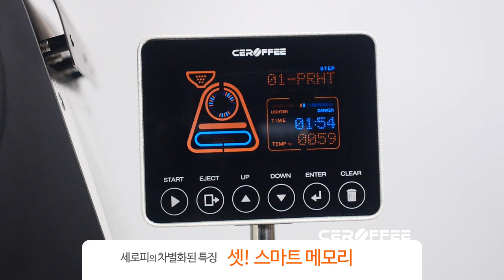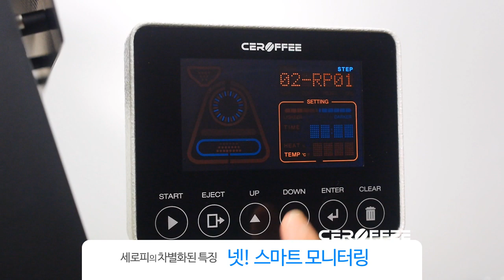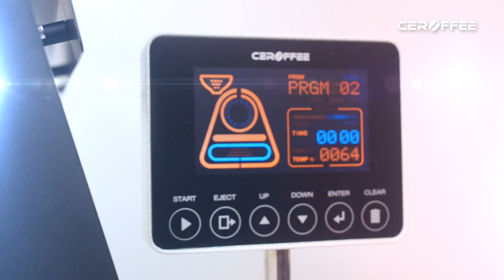스마트세라믹커피로스터 세로피 CRF-800 (Smart Ceramic Coffee Roaster CEROFFEE CRF-800)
세계최초 평판형 세라믹히터를 적용한 직화식 커피로스터
1. 세라믹히터의 원적외선을 이용한 균일한 직화 로스팅 구현
2. 넓은 관찰창으로 로스팅의 전과정을 한눈에 볼 수 있음
3. 굿디자인 최우수상에 빛나는 간결하고 세련된 디자인
4. 드럼의 청소가 간단하고 유지관리가 쉬운 혁신적인 구조
5. 에너지효율이 높아 전기세 걱정이 없음 (전기세 약50~80원/회)
6. 초보자부터 전문가까지 누구나 사용할 수 있는 간편하고 정밀한 제어 프로그램
7. 매력적이고 경쟁력 있는 가격